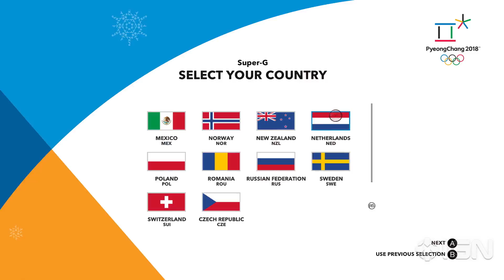Steep: Road to the Olympics Gameplay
In Steep's latest expansion, Road to the Olympics, the outdoor action sports simulator gets a surprising addition: a story.

Follow IGN for more!